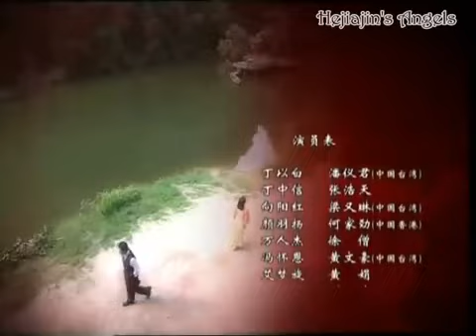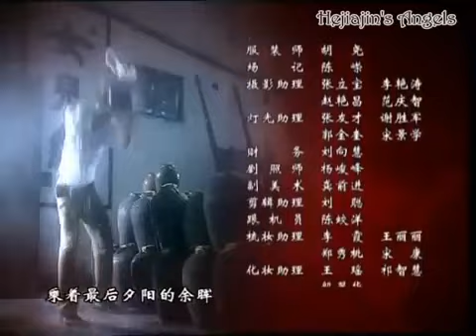Nan Vi Nữ Nhi Hồng 24 vietsub